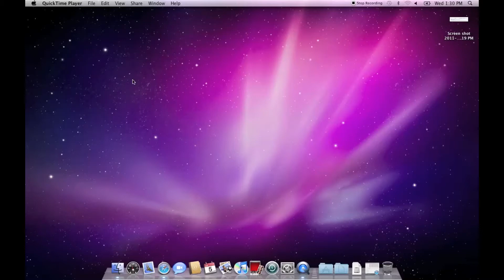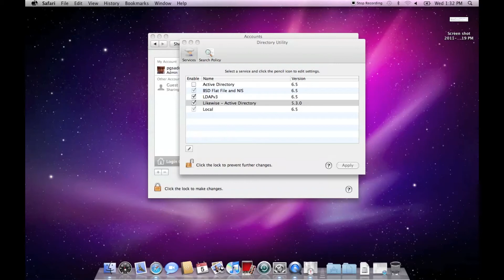likewise Mac join